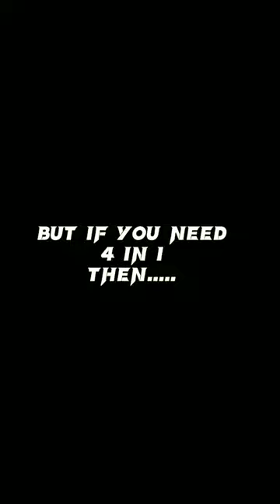Sky has no limit#cricket